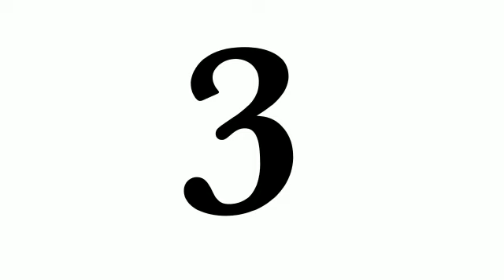TOP 10 OLD CARTOONS.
TOP 10 OLD CARTOONS/INFOTECH BY MAHNOOR.

Cartoon characters are known and loved by everyone. No matter your age, you can remember your favorite childhood cartoons and likely still enjoy animation as an adult.Here is the list of top 10 old cartoons.

Central Idea/Composition: Mahnoor Asghar, Maryam Asghar and Moazzma Asghar
Video Central Idea by: Mahnoor Asghar, Maryam Asghar and Moazzma Asghar
Audio Mixed and Mastered By: Mahnoor Asghar